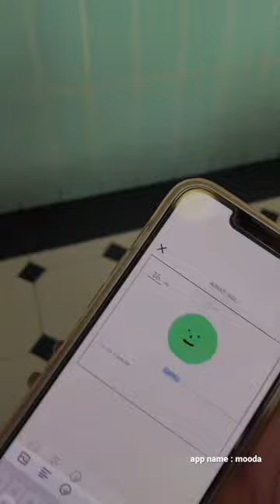It’s the best mood tracking app 🙃